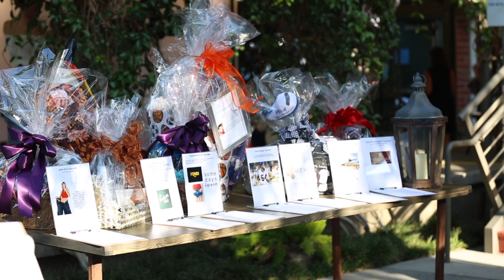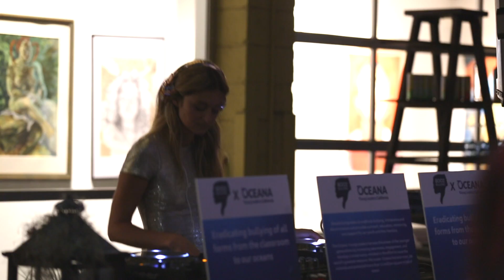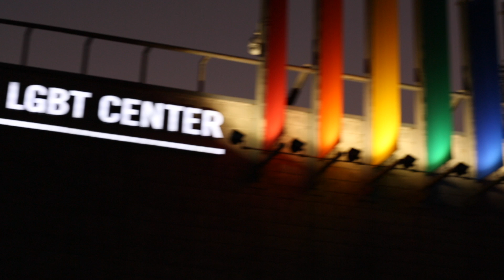4th Annual Take A Bite Out Of Bullying!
Held on Thursday, July 26th, 2018; 6-9pm at Los Angeles  LGBT Center, The Village At Ed Gould Plaza, Los Angeles, CA – Anti-Bullying Non-Profit Boo2Bullying partners with the Oceana Young Leader’s for it’s 4th Annual “Take A Bite Out Of Bullying” event. The two organizations joined forces to eradicate bullying of all forms, creating a better world that extends from the classroom to our oceans.